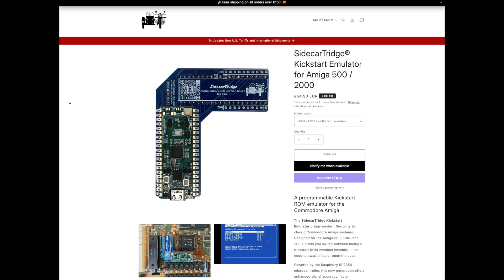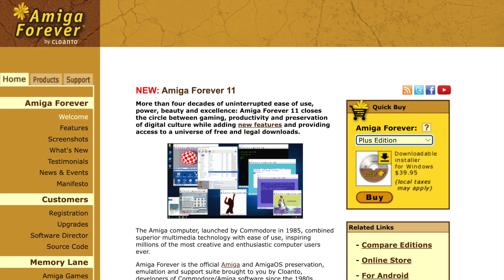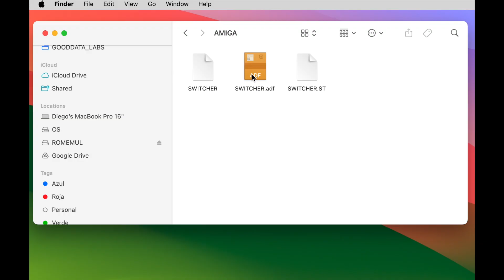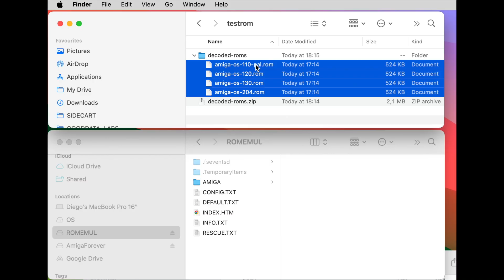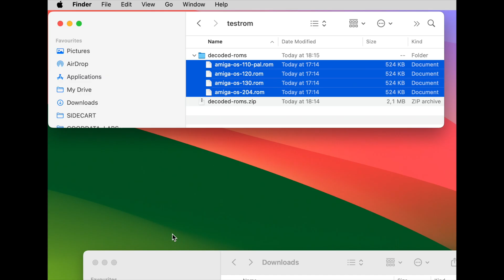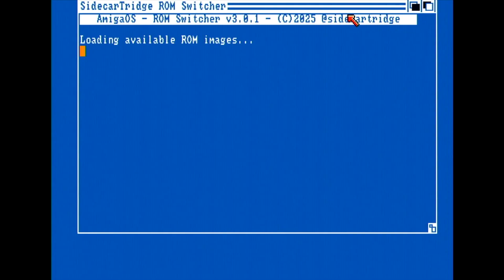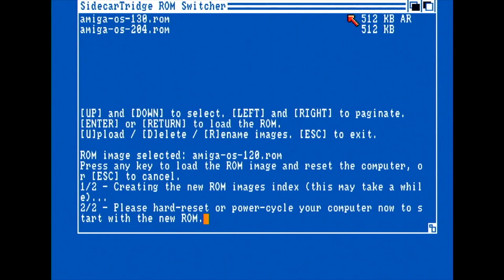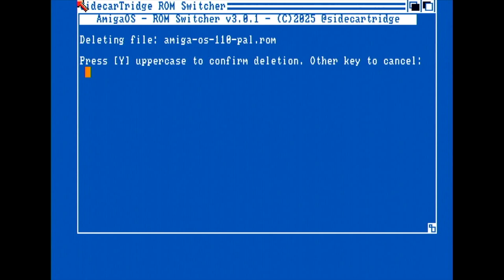SidecarTridge Kickstart Quick Start for Commodore Amiga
Introducing the SidecarTridge® Kickstart Emulator, the ultimate programmable ROM emulator explicitly designed for the Commodore Amiga series. Effortlessly switch between multiple Kickstart versions and custom ROMs, and elevate your retro computing experience without the hassle of physical ROM swaps.